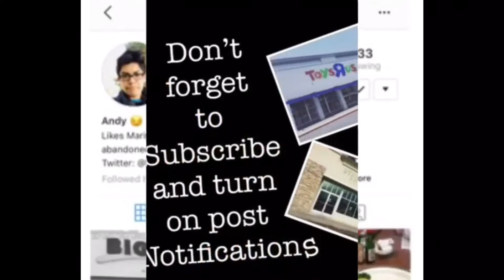Big Lots - Springfield, OR BIGLOTSisawesome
I stumbled upon at the 2nd Big Lots discovered in Springfield, OR! This Big Lots is super amazing and beautiful! Everything is very well-stocked.